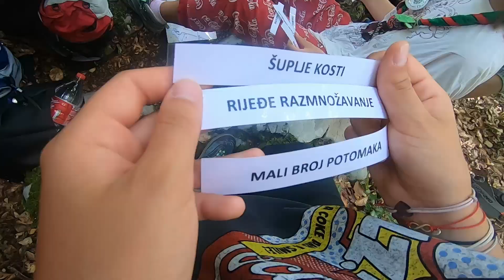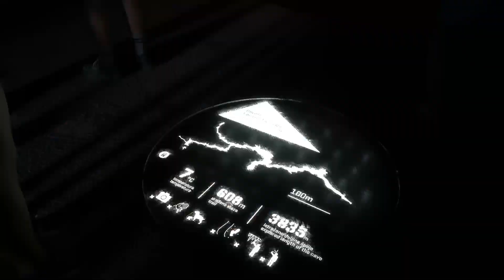Centar znanja prirodnjaštva i klimatskih promjena na 11. Smotri izviđača Hrvatske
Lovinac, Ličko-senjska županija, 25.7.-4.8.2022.